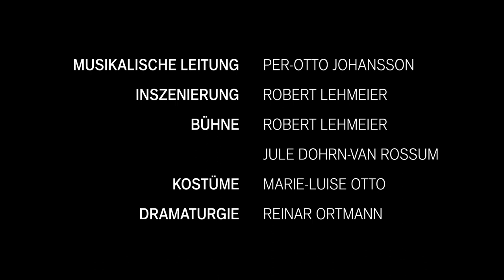Hoffmanns Erzählungen (Trailer)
In Jaques Offenbachs großer Oper wird der Dichter und Komponist E.T.A. Hoffmann zur Hauptfigur seiner eigenen literarischen Werke. Er verliebt sich in Olympia, die sich als Kunstwesen entpuppt. Er hofft auf ein häusliches Idyll mit der hochbegabten Antonia, für die das Singen lebensgefährlich ist und die es trotzdem nicht lassen mag. Er trifft auf die selbstbewusste Giulietta, tötet deren Geliebten im Duell und verliert sein Spiegelbild an sie. Dabei begegnet Hoffmann sein immerwährender Widersacher Lindorf in wechselnder Gestalt und lässt ihn wieder und wieder tragisch scheitern. Hoffmanns Fantasien gewinnen mehr und mehr die Oberhand, bis Alptraum und Realität nicht mehr zu unterscheiden sind.
Offenbach verwebt die Motive des im Frankreich seiner Zeit überaus beliebten Romantikers E.T.A Hoffmann in seiner farbenprächtigen Partitur mit großem Melodienreichtum. Dabei mischen sich schwelgerische Klänge mit ironischen Tönen. Die Inszenierung von Robert Lehmeier überführt Hoffmanns und Offenbachs Welten in Räume zwischen Wirklichkeit und Wahn und spielt dabei mit zahlreichen Zitaten der Kulturgeschichte.